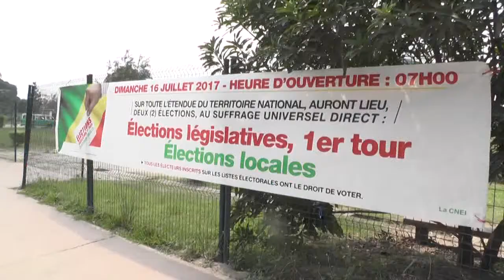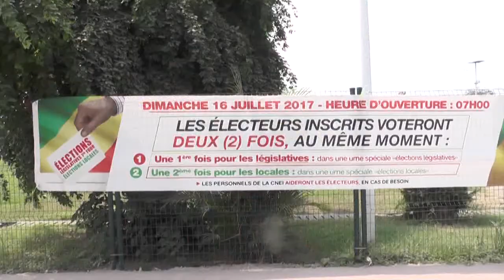CONGO LES FORCES PUBLIQUES ENTENDENT SECURISER LES ELECTIONS SYLVESTRE MESSI